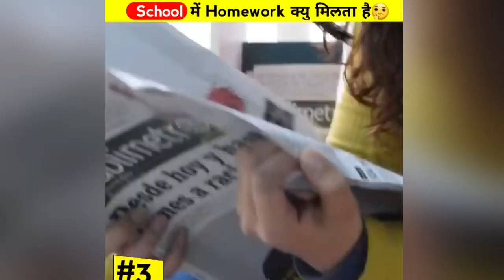3 गजब के Facts | 3 Amazing Facts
3 गजब के Facts | 3 Amazing Facts